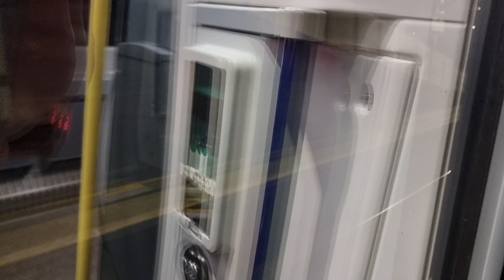Scotrail Inter7City HST 43145/43148 get held at Falkirk Grahamston - 16th February 2024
Whilst waiting for our delayed Dunblane to Edinburgh service, 43145/43148 pulled into Falkirk Grahamston working 1H29 It was held behind a freight (4M30 whilst itself was waiting for 385007 & 385024 to terminate at Camelon (2P15 and commence an ECS run back to to Edinburgh, due to an incident at Larbert which put a brief halt to Dunblane services.

Here you can see the HST arriving, 385007 & 385024 ex-2P15 heading to Edinburgh, our 385's arriving and then departing Falkirk Grahamston as the HST also gets the go ahead.

These clips were filmed on my Samsung Galaxy S21 Ultra.

The rolling stock includes:

(HA14 set)
42013,
42245,
42012,
40614

Thank you very much for watching, I hope you enjoy